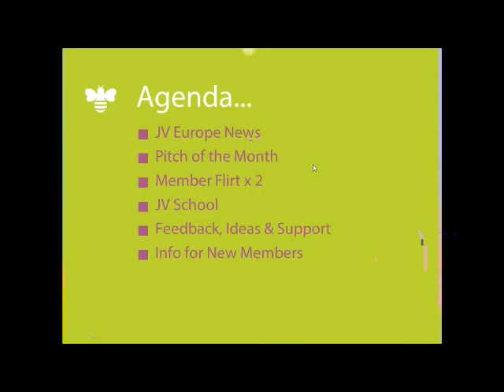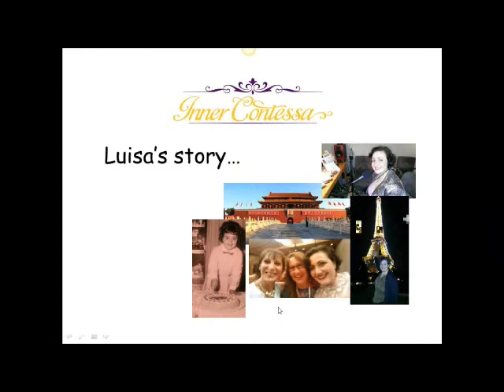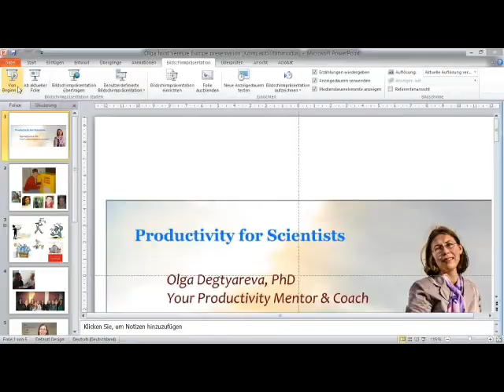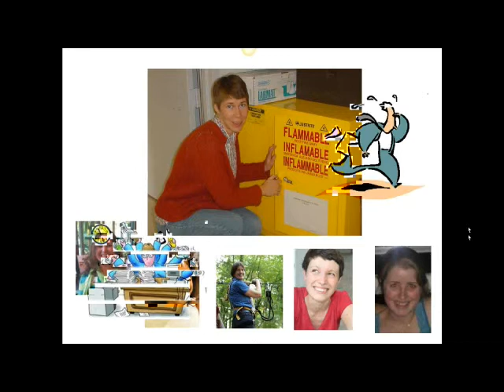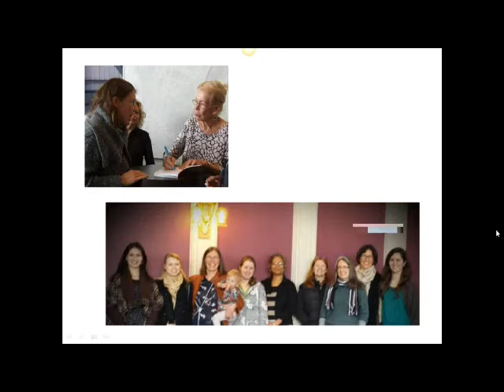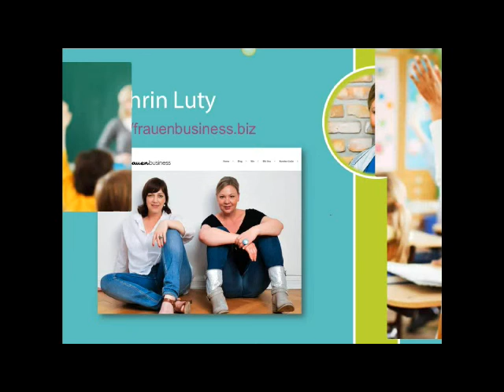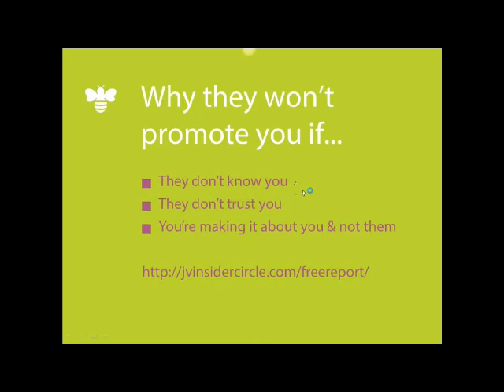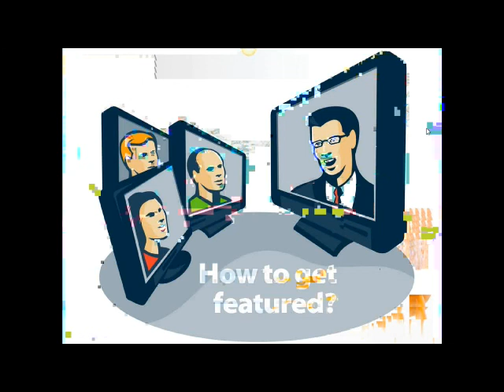JV Europe Monthly Webinar 04. Sep 2014 - jointventureeurope.org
JV News - Invite 3 new members
JV Pitch - Luisa Rasiej
JV Flirt - Olga Degtyareva
JV Flirt - Kathrin Luty
JV School - JV Ideas and How to catch a big fish